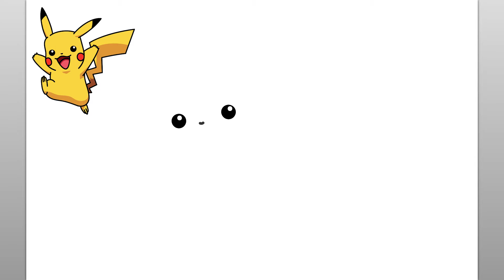Wie Man Ein Pikachu Zeichnet (Einfaches Zeichentutorial)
Lassen Sie uns mit diesem einfachen Schritt-für-Schritt-Tutorial lernen, wie man Pikachu aus Pokémon zeichnet. Dieses lustige Video ist einfach zu verfolgen und zu zeichnen, während Sie die einfachen Schritte der Pikachu-Charakterzeichnung beobachten. Die einfachen Zeichenanweisungen in diesem lustigen Pokémon-Zeichentutorial machen es lustig und unterhaltsam für Kinder oder alle, die das Zeichnen lernen möchten. Genießen!